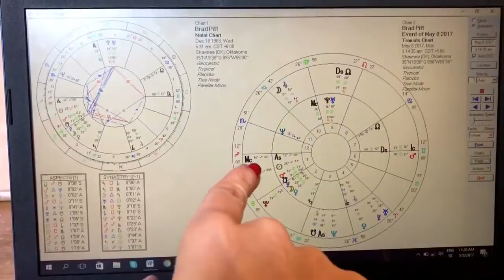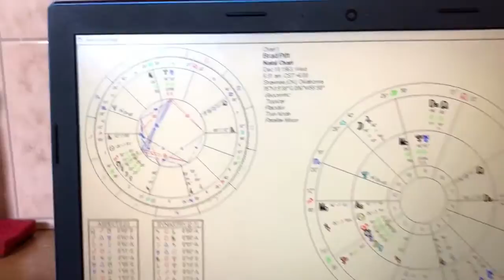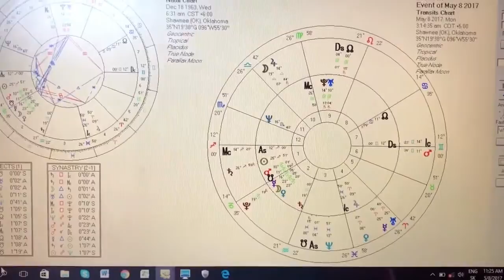Brad Pitt´s GQ´s confession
In this video I talk about Brad Pitt´s birth chart, especially Moon´s sign which is very expressively connected to his latest interview in GQ. Second part of the video speaks about his current transits and explains why he feels the way he does and what is going on his life right now.